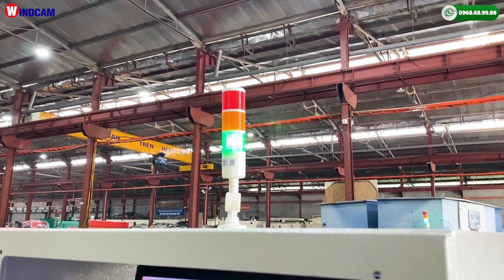MUA MÁY CNC ĐỤC GỖ 8 ĐẦU GIÁ BAO NHIÊU| 0968689988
Hiện nay, dòng máy đục gỗ 8 đầu là sản phẩm được ưa chuộng và săn đón tại các xưởng mộc. Dòng máy đục 8 đầu phù hợp cho các cơ sở chuyên thi công trần gỗ, trại hòm và đồ gỗ nội thất. Vậy cấu tạo của chiếc máy như thế nào, cần làm thế nào để đầu tư máy đục gỗ 8 đầu tại Đông Phương. Hãy cùng theo dõi video hôm nay của Thùy Linh CNC Đông Phương nhé.
1. Máy đục gỗ 8 đầu cấu hình như thế nào?
Máy đục cấu hình 2225-8 đầu có hành trình làm việc 2.150 mm x 2.440 mm, chiều cao gầm máy tiêu chuẩn 25 cm giúp người dùng kê phôi gỗ dày tối đa 20 cm. Bởi vậy chúng phù hơp cho các đơn vị làm trần gỗ hay làm trại hòm, bởi phôi thường mỏng, một lúc làm được từ 4 đến 8 chi tiết sản phẩm mâm trần, phào chỉ,…

Hệ thống củ đục vi tính hãng GDZ được thiết kế riêng theo tiêu chuẩn kỹ thuật cao với thương hiệu Windcam độc quyền của công ty Đông Phương, sử dụng 4 vòng bi siêu tốc P4 UTE đem lại sự bền bỉ tuyệt vời, công suất 1.5kw đục hoa văn sâu 4 cm.

Phần mềm điều khiển dòng CA100 Pro II giao diện tiếng việt, dễ dàng vận hành và điều khiển ngay cả với người mới hay người lớn tuổi.

Hệ thống đèn báo lỗi, cảm biến nhiệt độ hiện đại. Máy chạm khắc gỗ 8 đầu sẽ dừng hoạt động và cảnh báo khi có sự cố về hệ thống điều khiển hay cơ khí, giúp phát hiện và khắc phục đúng lỗi một cách sớm nhất, giảm thiểu gián đoạn công việc.

Được sản xuất theo tiêu chuẩn nghiêm ngặt 9 bước tại nhà máy. Máy chạm khắc gỗ từ đó có các bước chạy ổn định, vận hành với tốc độ cao vẫn đảm bảo không rung lắc, không bị mất bước, sản phẩm mịn, độ sắc nét cao. Có tính năng tự động cảnh báo khi chạy quá tải.

Nếu có nhu cầu, quý khách có thể dễ dàng tùy chọn nâng cao vai máy để làm phôi dày tới 30, 40cm, công suất củ đục cao hơn đục hàng sâu hay cắt gỗ hay tích hợp trục quay tròn để đục tượng và đục tròn (đường kính tối đa ~25 cm).
1️⃣  𝟬𝟯𝟴𝟯 𝟲𝟲𝟵 𝟵𝟲𝟲
2️⃣  𝟬𝟵𝟲𝟴 𝟲𝟴 𝟵𝟵𝟴𝟴  Ms Linh
🏰 CÔNG TY TNHH Tự Động Hoá Đông Phương Hà Nội.
🛑 Trụ sở: Phạm Kham, Lạc Hồng, Văn Lâm, Hưng Yên
🛑 CN Đồng Nai: Số 154/55, P. Hố Nai, TP Biên Hòa, Đồng Nai
🛑 Nhà Máy: Khu công nghiệp Phố Nối A, Giai Phạm, Yên Mỹ, Hưng Yên